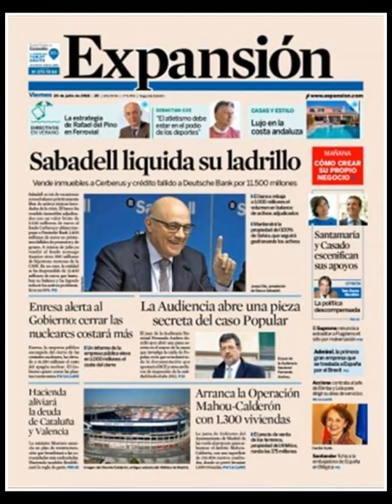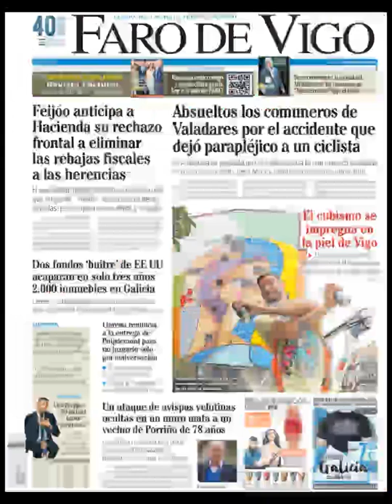Noticias Viernes 20 Julio 2018 Principales Titulares Portadas Diarios Periódicos España Spain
Principales Titulares de Noticias en Portadas Diarios Periódicos Españoles del Viernes 20 de Julio de 2018 ¿Que le Parecio este día?